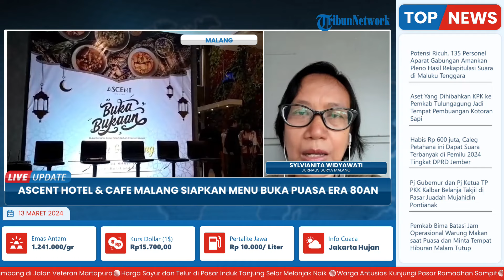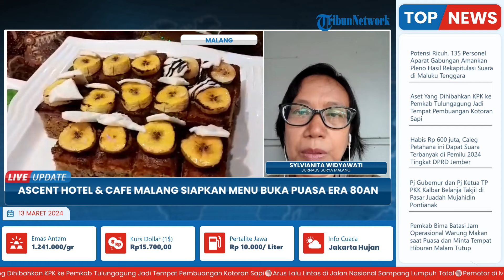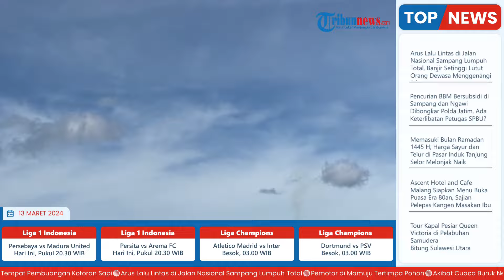Bertajuk "Back To the 80's of Indonesia" Ascent Hotel and Cafe Malang Siapkan Menu Buka Puasa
Laporan wartawan Surya Malang - Sylvianita Widyawati
TRIBUN-VIDEO.COM- Ascent Hotel and Cafe Malang menghadirkan konsep kuliner tahun 80an sebagai menu buka puasa selama Ramadan.

Sajian ini mengusung tema "Back To the 80's of Indonesia" terutama untuk makanan Jawa.

Perkenalan kegiatan itu dilaksanakan pada Senin malam (4/3/2024) lewat media gathering.

Menurut Saiful Akbar, GM Ascent Hotel and Cafe Malang menyatakan, setiap hari akan ada 50 menu baik makanan dan minuman yang berbeda selama bulan Ramadan.

Untuk informasi selengkapnya akan disampaikan langsung oleh rekan wartawan Surya Malang - Sylvianita Widyawati silahkan untuk laporan lengkapnya.

Baik, terima kasih untuk informasi lengkapnya, silahkan bertugas kembali.